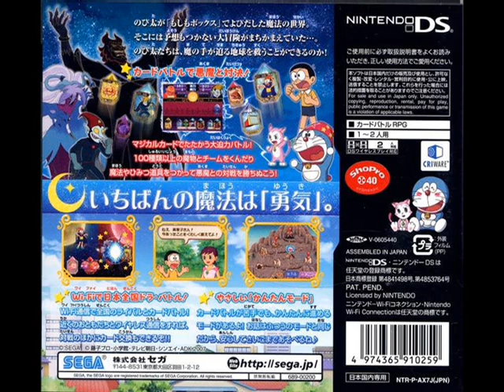ドラえもん のび太の新魔界大冒険 DS Music - 3 songs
Music from Doraemon Nobita No Shin Makai Daibouken for the Nintendo DS.

Developer(s)  Sega
Publisher(s)  Sega
Platform(s)  Nintendo DS
Release date(s)  JP March 8, 2007
Genre(s)  Card Game
Mode(s)  Single-player, Multiplayer using Nintendo Wi-Fi Connection
Distribution  Nintendo DS Game Card

Last song has already been posted, I believe, but some redundancy in the list doesn't hurt.